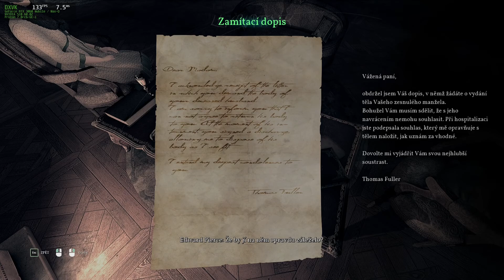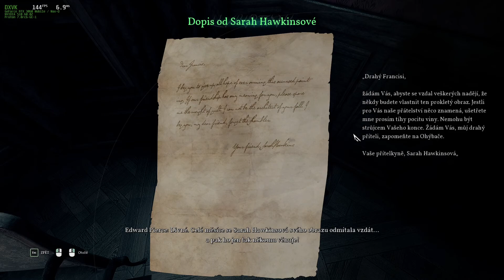Call of Cthulhu #5 / 'Ohýbač' / CZ let's play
Průchod hrou Call of Cthulhu.
Část pátá... právě teď odbila.
HW/SW:
OS: Arch Linux x64 + GNOME Shell
CPU: Intel Core i5-10500H
RAM: 16 GB RAM DDR4 3200Mhz
GPU: NVIDIA GeForce RTX 3060 [75W]
MIC: HyperX Quadcast
Nahrávací software: OBS Studio
Renderovací software: Shotcut
Úprava obrázků: GIMP
Hra: Call of Cthulhu
Verze: Steam / Proton